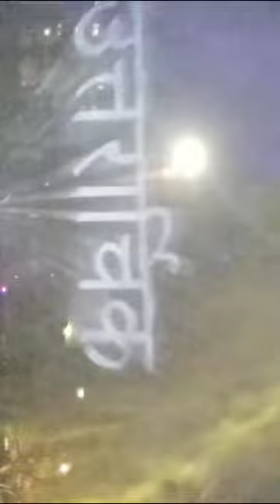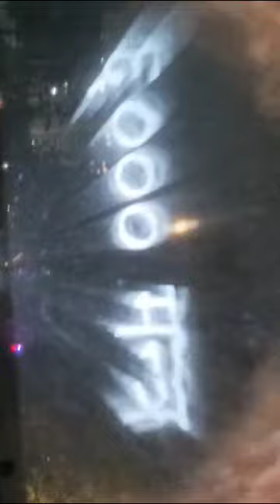Ved Van Park || Noida || Light and Sound Musical Fountain Show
Ved Van Park || Noida || Light and Sound Musical Fountain Show. It expains the 4 vedas from Indian History.